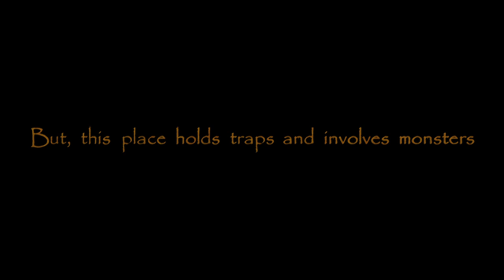The Emerald - trailer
The Emerald is a VR application of an university team project of the course MGA_410 ( Multimedia Applications), at Cyprus University of Technology in 2016. The video is screen recorded trailer of the 3D environment of the app, with editing.